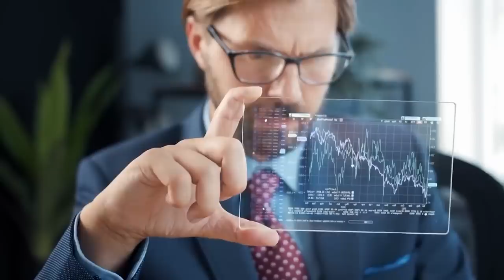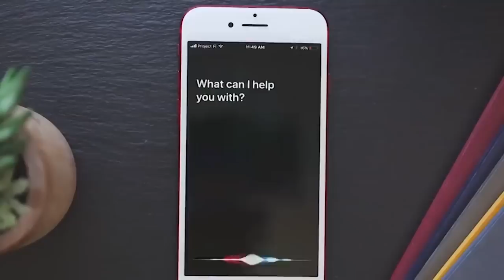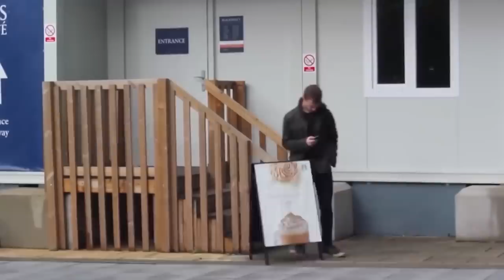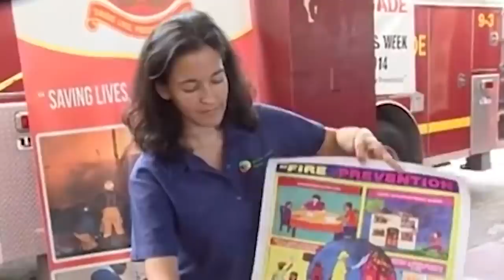This Is Why Touching a Dead Whale Is So Dangerous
It’s always important to absorb as many new facts as you can. Why? Because you never know when one of those facts might be necessary in getting you out of a rather tricky situation. These are 20 unknown facts that might save your life one day!